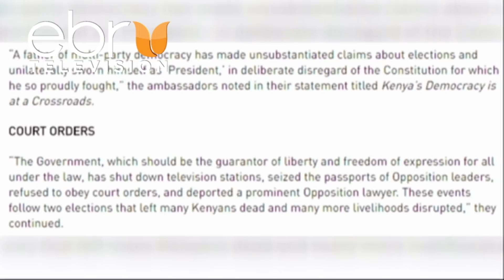ODINGA AONYA MATAIFA YA UINGIREZA KUINGILIA UAPISHO WAKE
OPPOSITION CHIEF RAILA ODINGA HAS RUBISHED OFF CALLS BY FOREIGN ENVOYS TO RECOGNIZE PRESIDENT KENYATTA AS THE LEGITIMATE PRESIDENT OF THE REPUBLIC OF KENYA. RAILA WARNED KENYAN AMBASSADORS FOR INTERFERING WITH KENYAN DEMOCRACY INSISTING THAT KENYAN PROBLEMS SHALL BE SOLVED BY KENYANS.JEFF KHAEMBA WITH MORE DETAILS